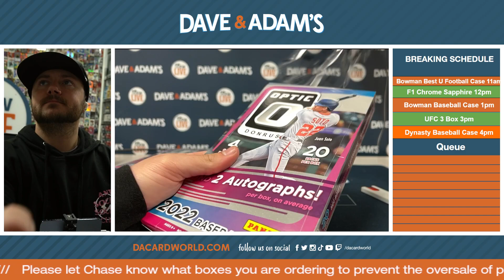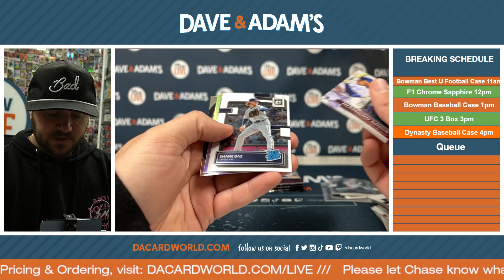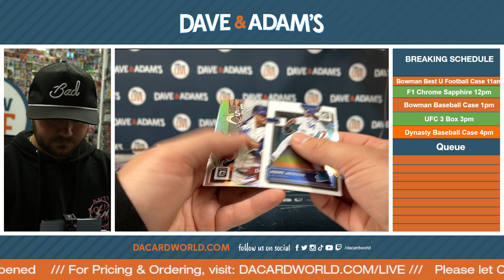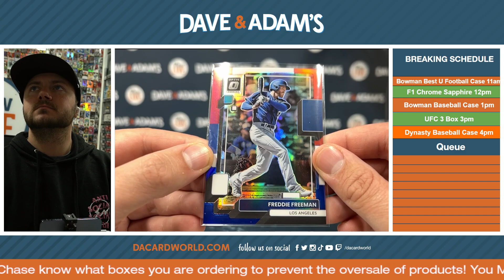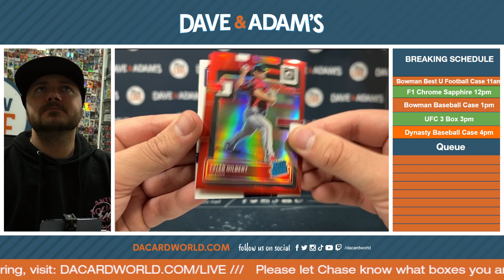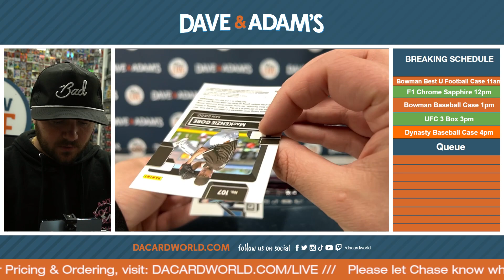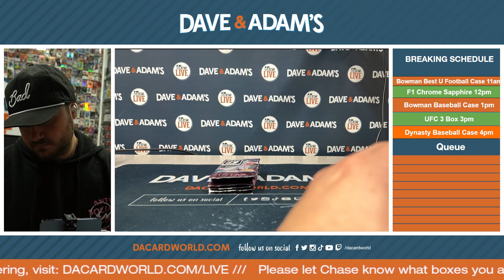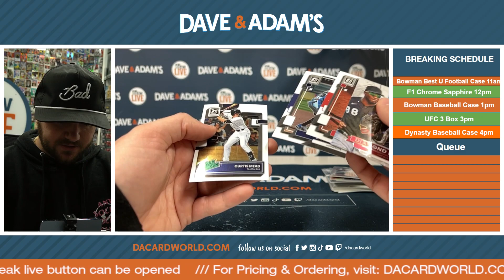Dave's Optic Break